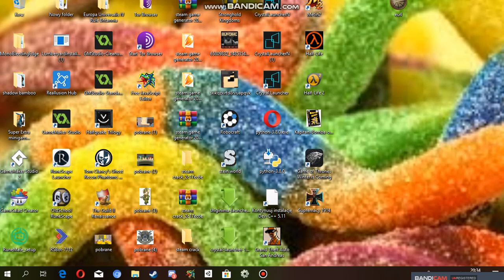Mój pulpit 2019